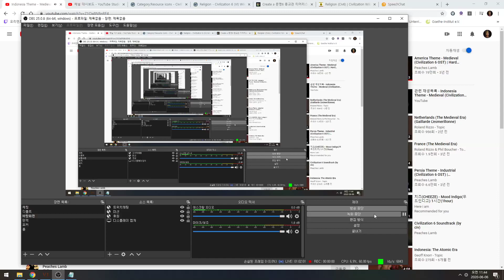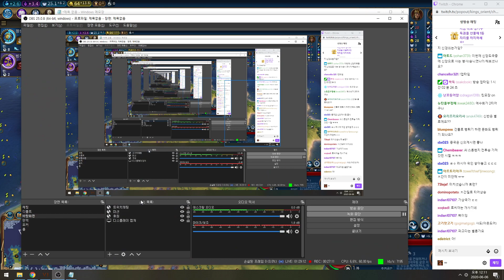오리엔트 문명6 종교 교리 정리